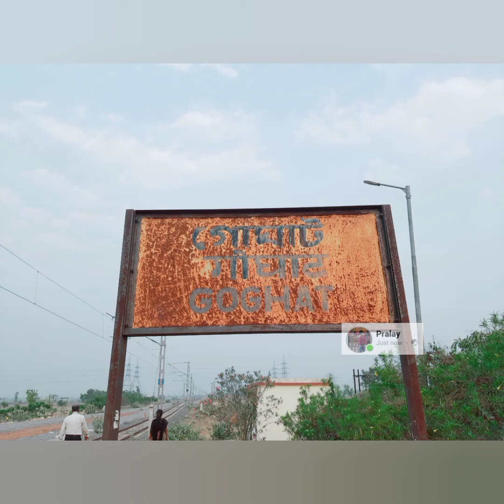Arambagh Local ।। আরামবাগ লোকাল ।। Train View ।।